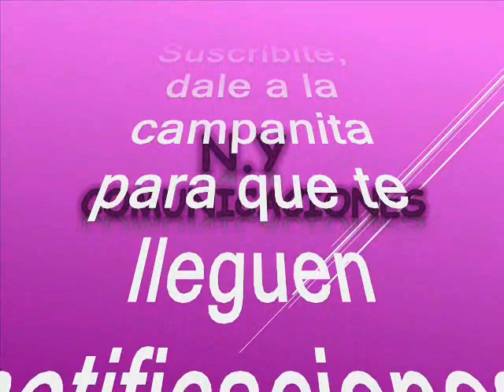Noche de cumbia - El Combo Sampuesano canta: Marciano Torres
Amigos suscriptores del canal: buenos días, buenas tardes y buenas noches donde quieran que se encuentren tengan ustedes un caluroso tropical saludo. Hoy les dejo a consideración esta deliciosa y preciosa cumbia tropical colombiana y que les presentaré en el autentico estilo tomado de la provincia, con acoedón, caja, guacharaca u la voz del cantante. Respetando la originalidad que es muy importante ceñido a lo tradicional el tema tiene más de 60 años de publicado con el que nuestros juglares comenzaron a apuntalar el sino musical de nuestra maltrecha patria. Esta cumbia es revivida, rescatada y recreada para el beneficio de suscriptores y visitantes, nuestra razón de ser. Tambien es nuestro propósito, no dejar moriri el género tropical. La cumbia está titulada: “Noche de Cumbia”, interpretada por el COMBO SAMPUESANO y la voz líder de Marciano Torres. Esta es una agrupación con el mejor estilo autóctono, preservando el auténtico folclor de la costa norte colombiana, siempre fundamentada en el sonido del acordeón el acompañamiento de la percusión y lógicamente la voz del cantante que no puede faltar, haciendo cultura desde el mismo pueblo con su sentir, para todo el mundo. De Marciano Torres se conoce que nació en El Pedral, Santander Colombia; su infancia y su juventud transcurren en Barrancabermeja y posteriormente, se desplaza a El Guarumo, corregimiento de Caucasia (Antioquia) donde se dio a conocer en la música, fue un Juglar vallenato con más de cien discos grabados, uno de los primeros en incursionar en el exterior con un ritmo vallenato. El maestro comenzó haciendo canciones callejeras para comprar su propio acordeón y así logró armar su propio conjunto. Fue compañero de parrandas de Miguel Durán. Alfredo Gutiérrez. Aníbal Velásquez, Enrique Martínez. Abel Antonio Villa. Enrique Díaz. Andrés Landero. Gilberto Torres. Su primera grabación fue "Los Jhonseros de Man" y su canción más reconocida es "La Pisinga" que fue éxito internacional. Grabó 39 canciones en Discos Fuentes. 23 con Discos Ondina y 38 con el sello Victoria. En conclusión Marciano Torres fue, un  experto reparador de acordeones, músico, compositor e intérprete empírico: además del acordeón tocaba la caja, la guacharaca, la trompeta, platillos y las maracas. Aquí les dejo esta preciosa cumbia al mejor estilo de la provincia, en la interpretación musical del folclor colombiano en el swing de Marciano Torres y el Combo Sampuesano. Este es otro caramelito escaso, en un aporte a la cultura como ya es costumbre en nuestro canal para que lo capitalicen en sus archivos musicales sin spots, ni ruidos, ni variación alguna en la velocidad de grabación, que deteriore la calidad de la melodía.